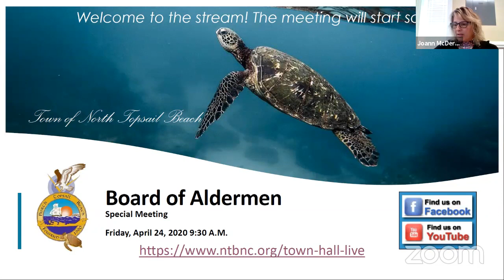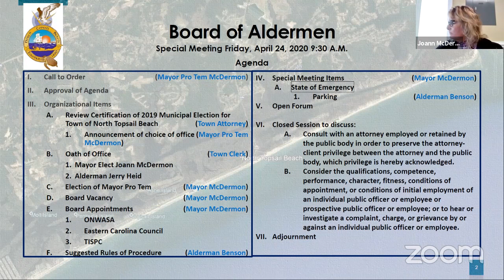Board of Aldermen Special Meeting 4 24 2020 930am